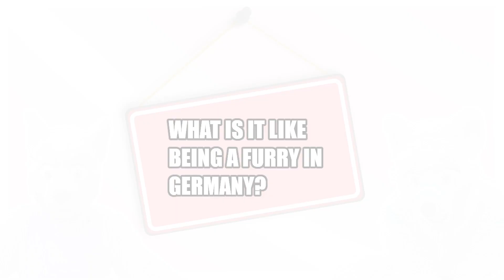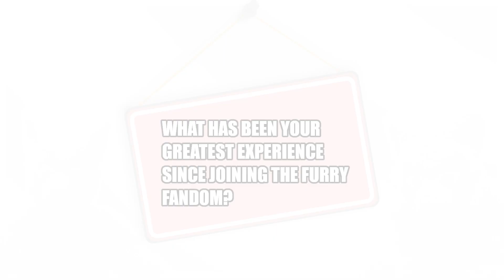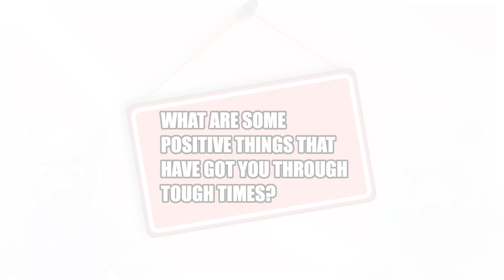S3 E9 KEENORA FLUFFBALL FURSUITER INTERVIEW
Heya there everyone and happy MONDAY!!!
In this interview we will be talking to a German fur named Keenora and getting to know a bit more about them!

I hope u all enjoy yeeeeeeeee

Special thanks to my patrons:
THUNDER MCHOWL,MAX THE FOX,ACE THE DEER,
FROST SNOWY DUTCHIE, Dexo,Fiddle,Peat,Timber,
Danny,Gavin,Heathcliff,Whitehart,Caden,Edgecoy,
Jeremy,Krypton.

STAY SAFE EVERYONE AND REMEMBER TO STAY POSITIVE JUST AS KEENORA SAID!